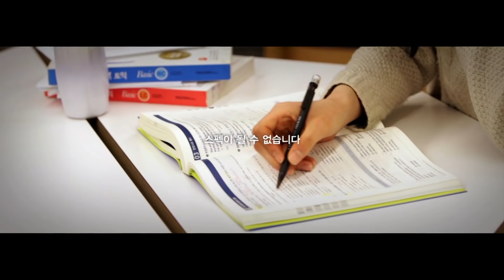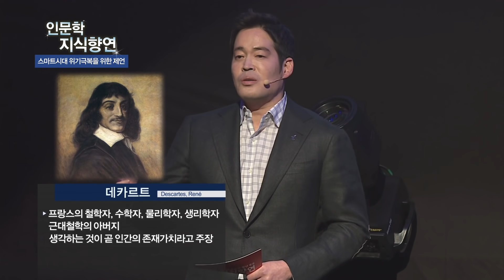[지식향연] 스마트시대, 위기극복을 위한 제언_정용진 부회장편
20150430 방송
강연자 : 정용진 신세계 부회장
주제 : 스마트시대 위기극복을 위한 제언